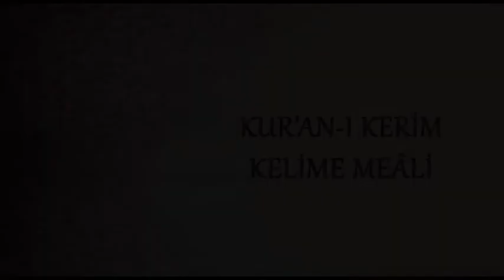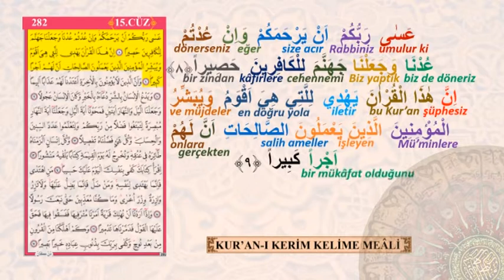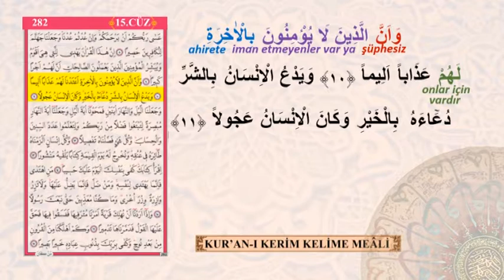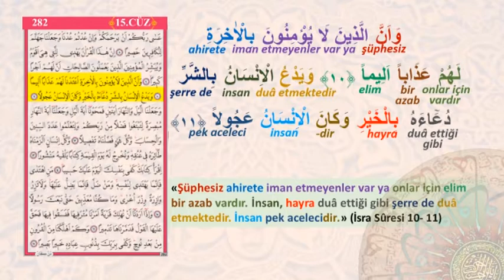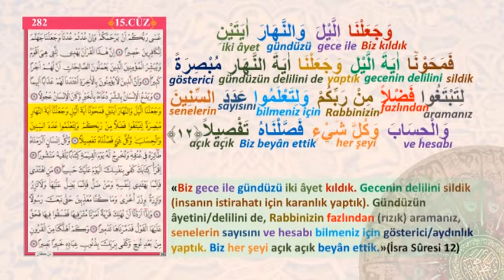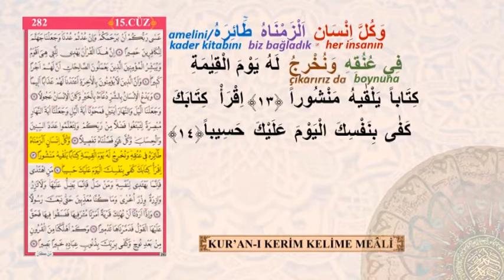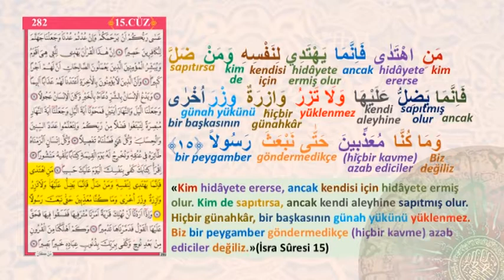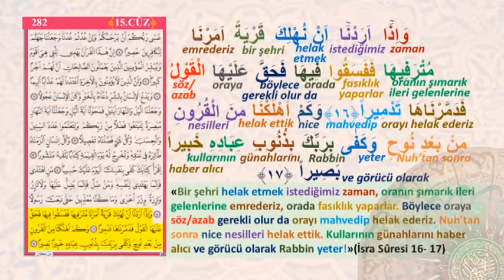KURAN-I KERİM KELİME MEALİ 282